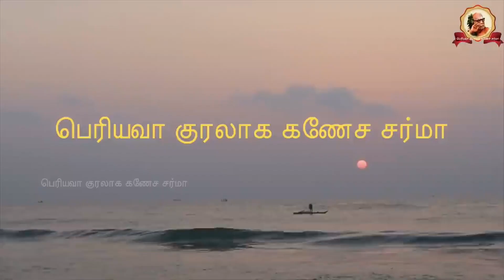Periyava Kuralaaga Ganesa Sarma - Part 0428 - 2021-12-15 - Balu Swamigal - Part 8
In this talk series, Shri. Ganesa Sarma talks about Periyava and Balu Swamigal